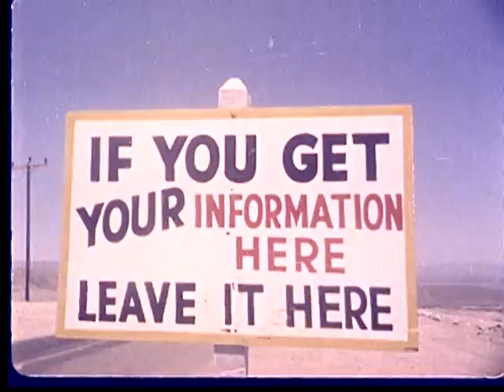Atomic Bomb Blast Effects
Credit: Prelinger Archives (Color, Silent)